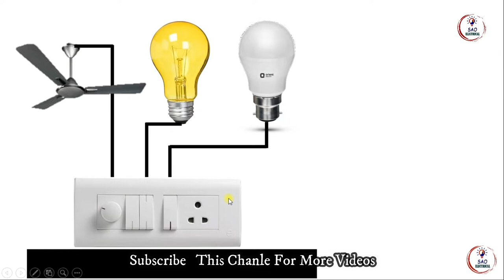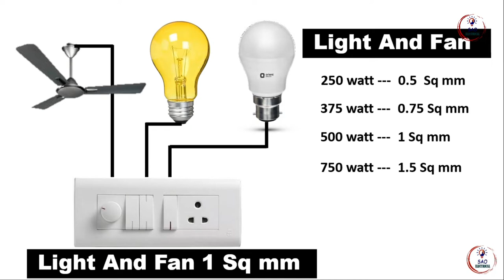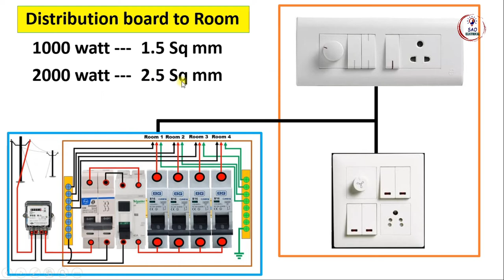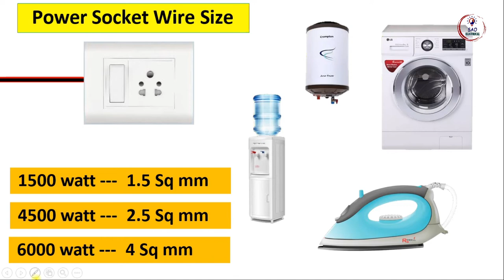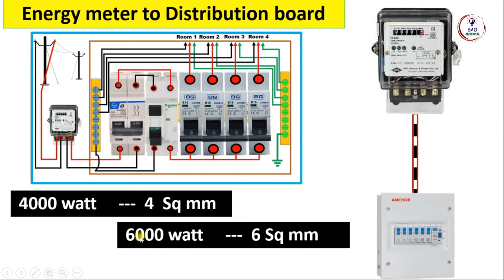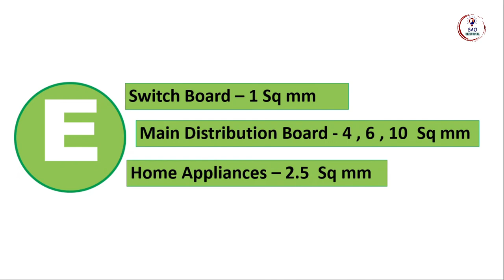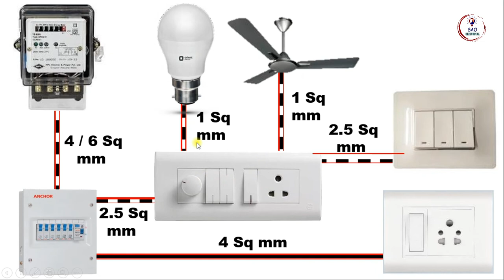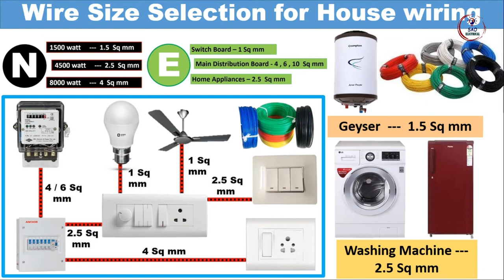Wire size selection for house wiring | Wire size calculation | 1.5 ton ac | Sao Electrical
Complete information about wire size that is to be used for house wiring
हमारे और भी वीडियो निचे देख सकते हैं

in this video i have i have explained
wire size phase supply
wire size for neutral Supply
wire size for earthing

what will be the wire size for AC , fridge , washning machine and lots more please watch this video to know about it

Thanks
sao electrical

nquiries solved in this video
1. Wire size chart
2. wire size for house wiring
3. wire size calculation
4. wire size and ampere rating table
5. wire size for 1.5 ton ac
6. wire size and current carrying capacity
7. house wiring me kitne mm ka wire lagta hai
8. house appliances wiring
9. house wiring connection
10. 1 ton ac wire size
11. ac wire size
12. 1 ton ac wire capacity
13.  wire selection for house wiring
14. wire salection for solar panel
15. wire size for
16. ac mai kitne mm ka wire lagta hai
17. wiring mai kitne mm ka tar lagta hai

wire size,
awg,
cable size calculation,
house wiring,
copper,
how to,wire,
light bulb,
electrical wiring,
cable size chart,
electric,
cable size,
cable,
electrical,
copper wire,
wires and cables
house wiring
inverter wiring
ups wire size
inverter wire size